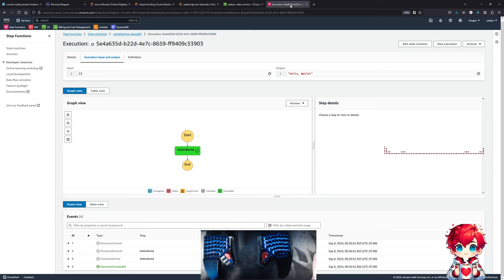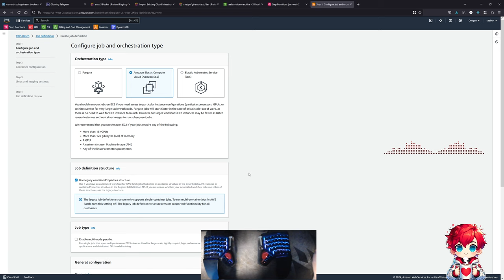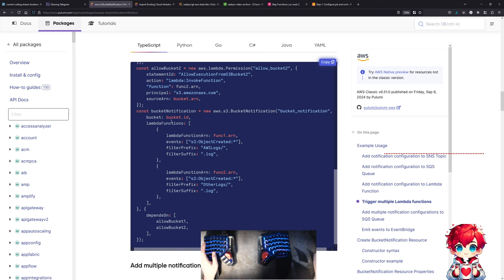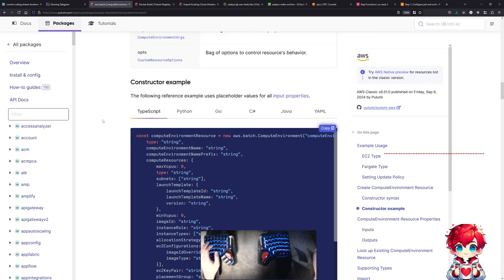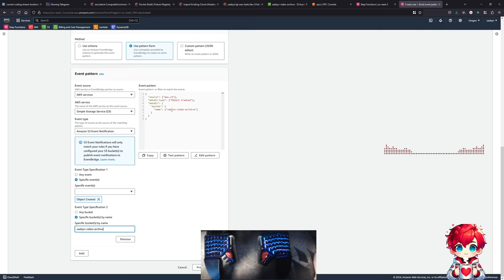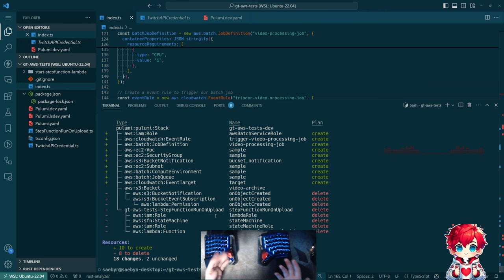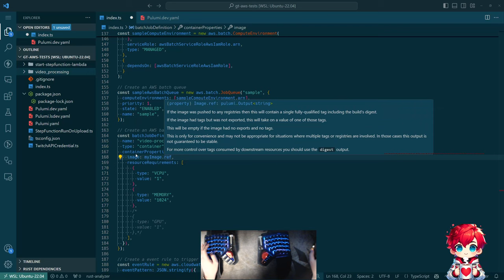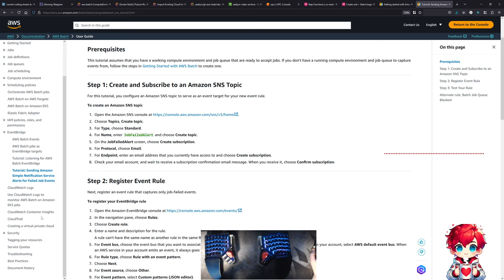Transforming Rust Web App into a Serverless AWS Solution | glowing-telegram project - Episode 126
In this video, we explore the process of turning our Rust and TypeScript web application into a serverless setup using AWS infrastructure as code. I walk through deploying the app to AWS and discuss the next steps involving AWS Batch and step functions. We delve into using various AWS services, including Fargate and EC2, to run batch jobs and how these can be orchestrated using AWS Step Functions.

We talk about how to set up event-driven workflows triggered by S3 bucket events, and compare different architectures using Lambda, EventBridge, and Batch processing. The importance of reusing code for efficient metadata processing is highlighted, particularly code interaction with FFMPEG and handling JSON-responses.

I'll also take you through the considerations of choosing between different AWS services for batch job execution, especially when needing GPU resources, and how such decisions affect your choice of using Fargate or EC2 instances.

Additionally, there's a discussion on building, managing, and deploying Docker containers with Pulumi, and how this can simplify our infrastructure deployment through automation.